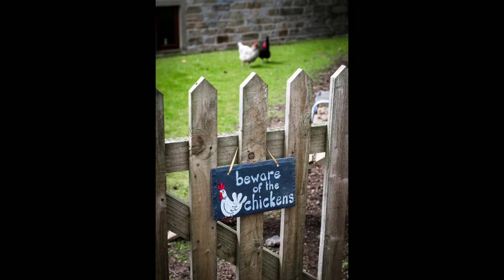Ramsbottom Engagement Shoot - Jess & Andy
The bluebells were out in full force for this country engagement shoot. Lancashire is a beautiful place to visit!!